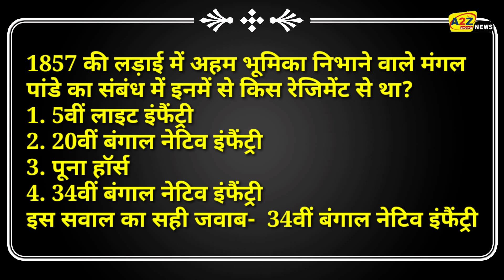KBC 12: किसान के बेटे तेज बहादुर ने 1 करोड़ रुपए के सवाल पर छोड़ा शो, जानिए 1 करोड का सवाल।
KBC 12: Farmer's son Tej Bahadur left the show on the question of 1 crore rupees, know the question of 1 crore.

 Tomorrow's Thursday episode of 'KBC-12' ​​started with Contestant Tej Bahadur Singh.  Tej Bahadur, 20, of Uttar Pradesh, Bareilly, has earned Rs 50 lakh in his name by answering the questions one after the other.  However, due to not knowing the correct answer to the Rs 1 crore question, he decided to leave the show.  Do you know the correct answer to the 1 crore rupees question?
 These questions were asked for 1 crore rupees in 'KBC-12'

 Which of these regiments was related to Mangal Pandey, who played an important role in the battle of 1857?
 1. 5th Light Infantry
 2. 20th Bengal Native Infantry
 3. Poona Horse
 4. 34th Bengal Native Infantry
 The correct answer to this question - 34th Bengal Native Infantry

 During the show, Tej Bahadur stated that his dream is to become an IAS officer.  To fulfill his dream, he is also studying fast day and night.  Tej Bahadur told that his family does not have light money, due to which he studies by lighting lanterns.  Tej told that his father has taken a loan for the education of younger brother.  He told that he wants to take out the loan and build a house from the money won by KBC.  Apart from this, he wants to study IAS.

KBC12
TejBahadurSingh
TejBahadurKBC
1Crorewinner
Amitabbachhan

Image Credit- SET india